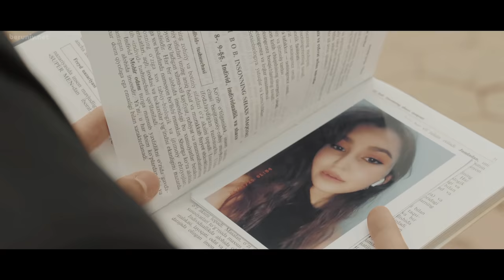Umrbek - Bir dona (Official Video)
Певец: Умрбек
Песня: Бир дона
Композитор: Aзиз Таджимов
Автор текста: Aзиз Таджимов
Аранжировщик: Музаффар Aллабергенов